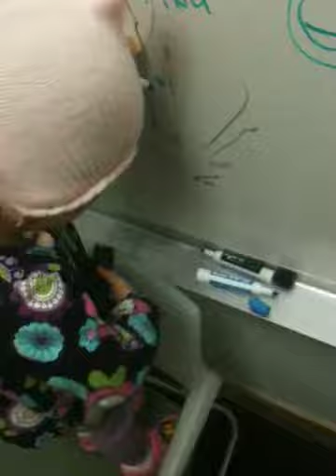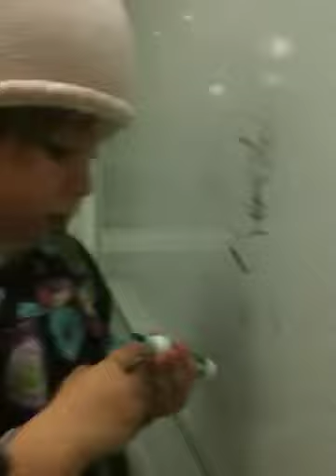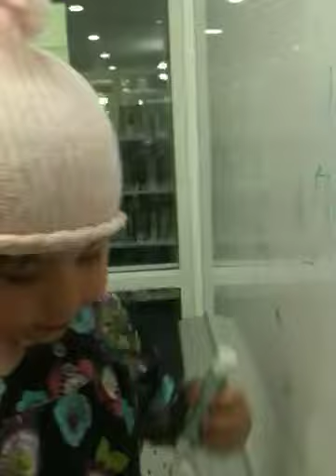Fina!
The artist